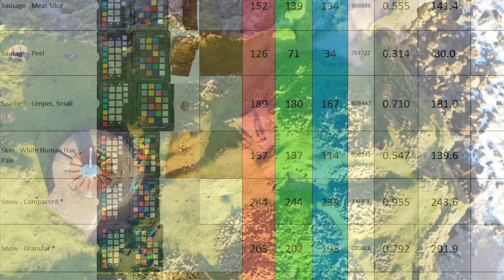Color Spectrometer in action - Intro to color measurements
Hey everyone,

After countless tests I can now clearly confirm that Nixsensor Spectro 2 spectrometer is far superior in every way to any other tool I previously used to measure color. It's cheaper version: Nix Mini 3 (which is actually a colorimeter) is also incredibly accurate and measurements taken with these two, so far stay very in line with the X-Rite Color Checker as well as RAL color validation systems.

Therefore I decided to spent last month to re-evaluate my PBR Color Reference list and add a few more samples with Spectro 2 used for color measurements.

Here are some 'christmas' shots with the Spectro 2 in action - I really love it and totally recommend it to anyone.

Next year, I plan to share more details about actual color measurements, sample preparation and review some color measurement tools with these 2 included in form of video on my youtube channel..

Thanks to your support, the list evolves and soon should get even more substances from around the world.

As promised, I plan to share it also for free on my youtube channel soon to replace the legacy one (measured with less accurate PCE-RGB-2 colorimeter).